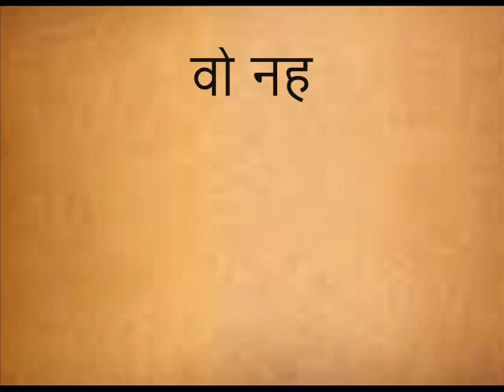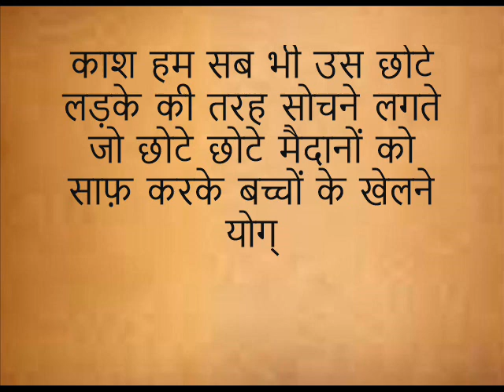प्रेरणा कथा: और भाई ना मरे